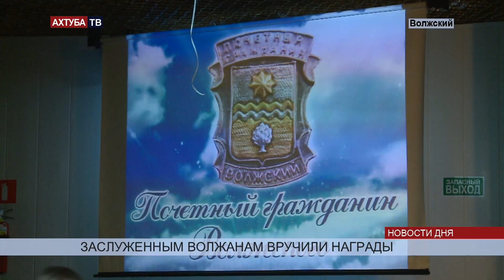Власти Волжского отметили заслуги известных горожан